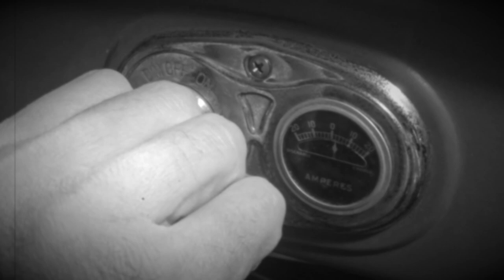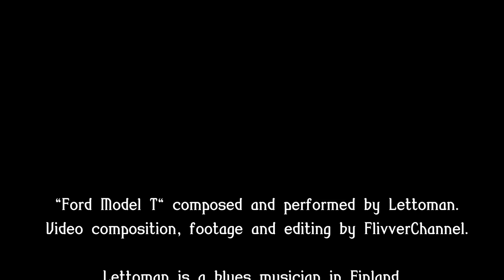Ford Model T Blues Music by Lettoman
Lettoman is a blues musician in Finland.